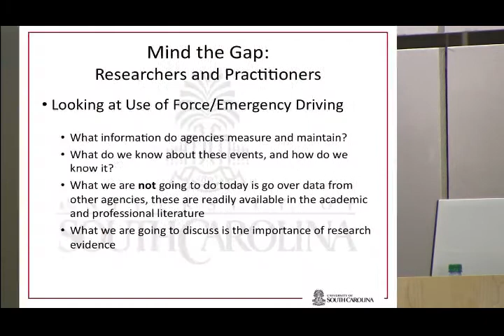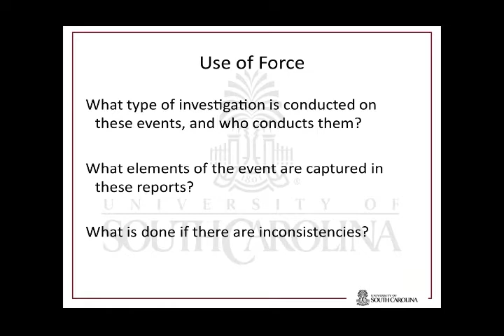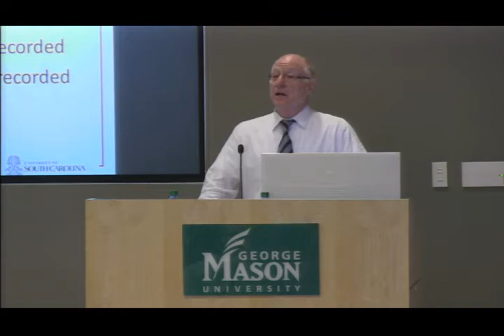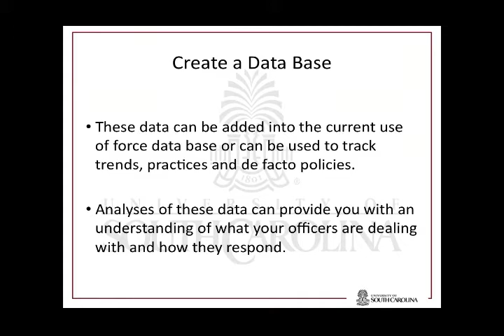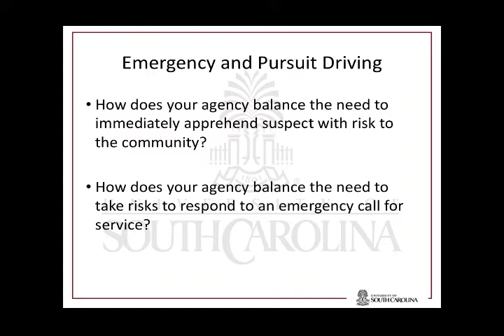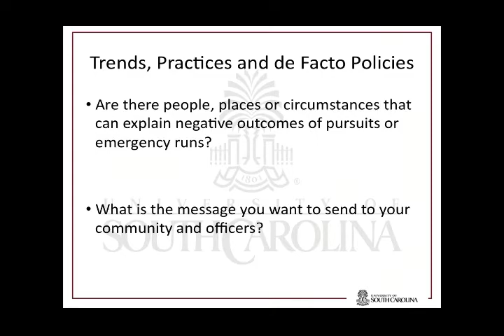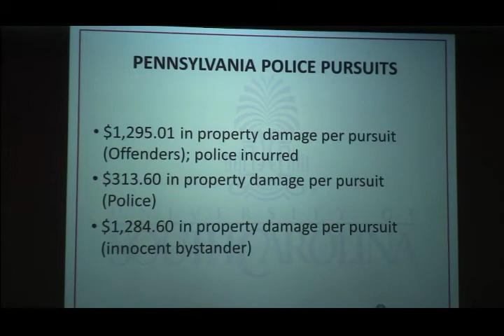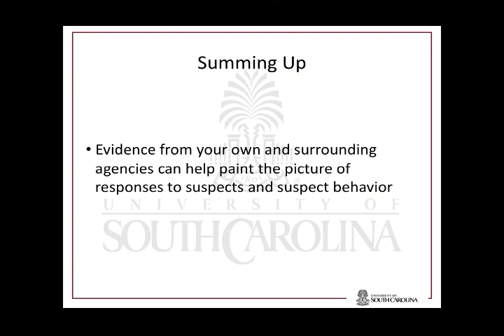Research Evidence for Supervisors: Use of Force and Police Pursuits Policies (Geoff Alpert)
Professor Geoff Alpert of the University of South Carolina presents "Research Evidence for Supervisors: Use of Force and Police Pursuits Policies" at the 2014 CEBCP-CJLM Evidence-Based Policing Leadership Symposium for First and Second Line Supervisors.